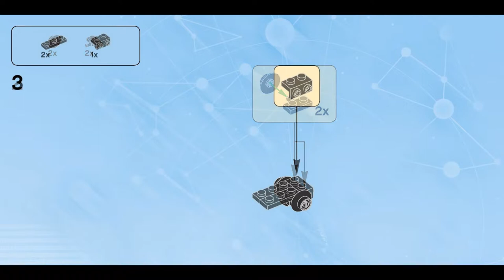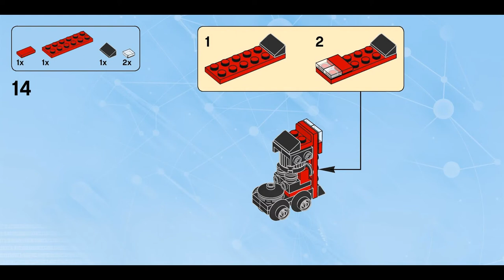Steam Warrior (how to build) | LEGO Dimensions 71247